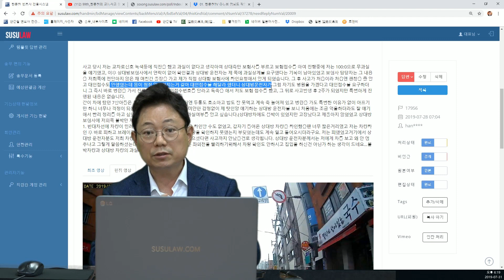1737회. 직진신호 보고 정상적으로 진행하는데 맞은편 정체된 차 사이에서 갑자기 좌회전 , 상대는 신호 없음, 보험사는 80:20 주장, 하지만 100:0이어야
(직진신호 보고 정상적으로 진행하는데 맞은편 정체된 차 사이에서 갑자기 좌회전 , 상대는 신호 없음, 보험사는 80:20 주장, 하지만 100:0이어야  , 17956,  블랙박스, 블박영상, 교통사고 영상)